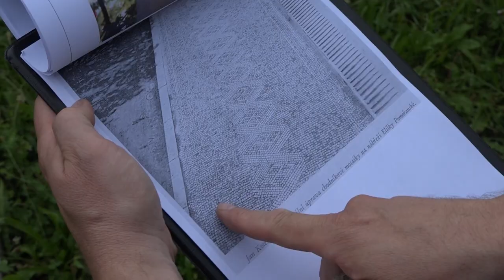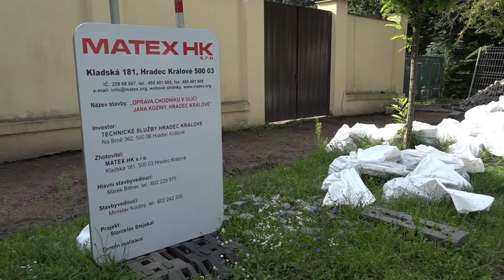Oprava historického chodníku v ulici Jana Koziny byla dokončena